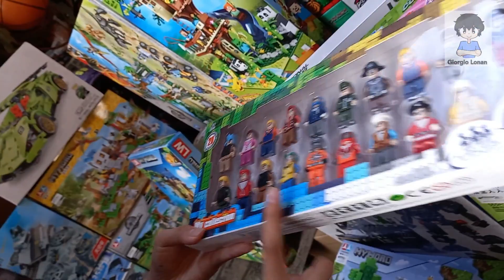BOUGHT VIRAL TOY LATTO-LATTO IN THE LARGEST TOYS MARKET - INDONESIA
Hi.
This video is about exploring the largest toys market in my country Indonesia.
There are lots of toys there and the price is affordable. I bought Viral Toy Latto - Latto.
It is located in Pasar Asemka, Jakarta.

Thanks!